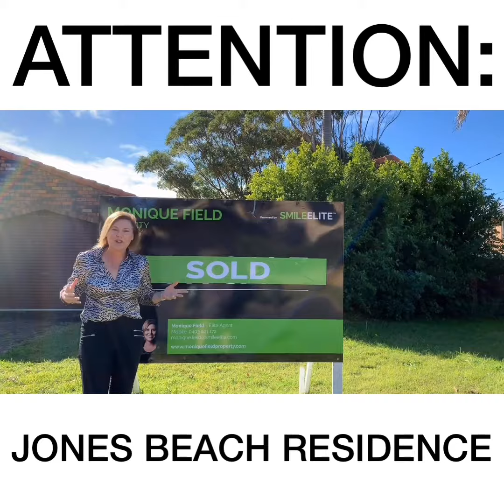Monique Field Presents | JUST SOLD 13 MOONA AVENUE, KIAMA DOWNS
JUST SOLD 13 MOONA AVENUE | ATTENTION JONES BEACH RESIDENCE

Whilst the property market has certainly shown signs of retracting in recent times, our latest sale at 13 Moona Avenue, Kiama Downs had record interest. The campaign duration was 42 days in total with over 80 groups through the property, all indicating that they would love to live in this beautiful lifestyle, beach side pocket.

If you are thinking of selling your home and you would like to discuss our strategies for getting your home sold in the shortest amount of time for the highest possible price. Please don’t hesitate to give me a call for a confidential discussion.